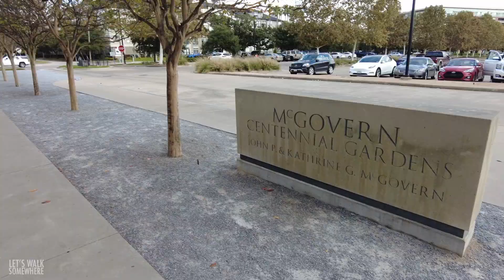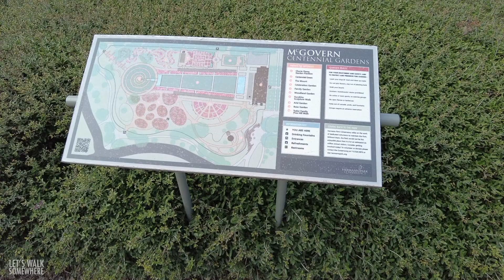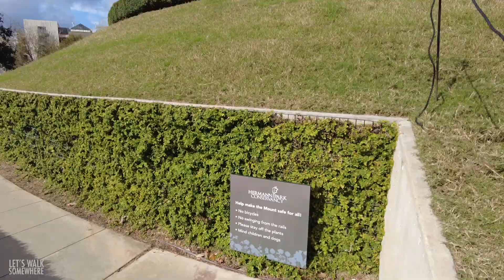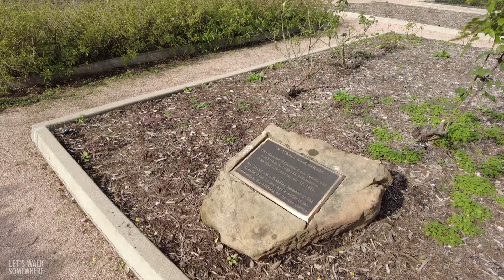McGovern Centennial Gardens Houston Virtual Walk2021 | Hermann Park Conservancy | 4K US Walking Tour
McGovern Centennial Gardens is a collection of gardens in Hermann Park, in Houston, Texas, United States. In the heart of Houston, Texas lies Hermann Park. Within Hermann Park is the McGovern Centennial Gardens, an 8-acre botanical garden designed by world renowned landscape and building architecture firms. It truly is an oasis in the center of a bustling cityscape.

This video was shot in December 2021.